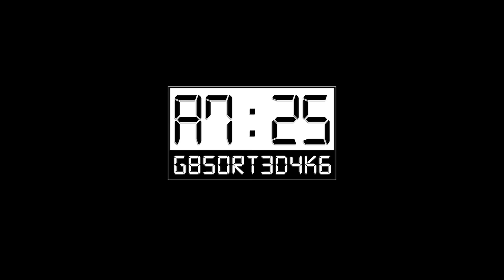Oh Nahin Khaana Yaar! - Stand Up Comedy by Jeeveshu Ahluwalia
Hum sabke saath hota hain yeh! Agar aapki zindagi bhi meri tarah rangeen hain toh "TAG" your family, friends and share away!